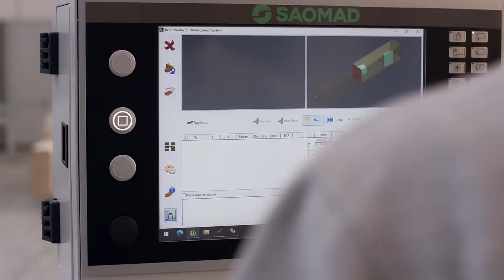Kairos by Saomad - Carpentry CNC Robot for GLULAM and ENGINEERED TIMBER - MSGTP Ltd.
5-axis Kairos working centre with its tool changer can be customized according to your needs and will give added value to your purchase. If you want even more power, you can equip the machine with a high-performance electro spindle cooled from 25 kW in S1 and 30 kW in S6. Never give up maximum profitability and perform great machinings, with quality milling or drilling in very short times.

MSGTP Ltd.